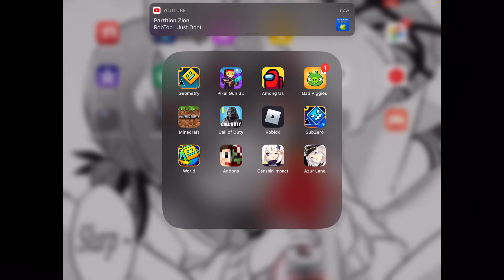Longest Tutorial?! *200 Subscribers Special* [Azur Lane #1]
Today’s video I’m playing this game that I found when I was scrolling down through the App Store on my IPad. I came across this game and I thought to myself this game looks pretty cool. Sorry if you guys can hear me talk in this video, I wanted to deleted this but I don’t want to start all over again. So my best way to fix it is to put the volume high and it kinda help. You should probs wear headphones for this. Ill try and get this fix next week.

HAPPY HALLOWEEN!